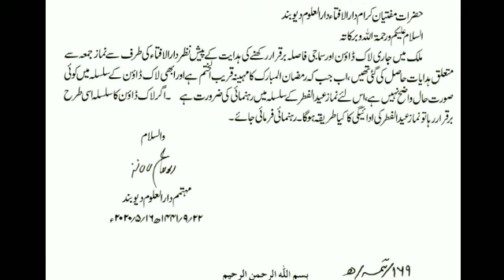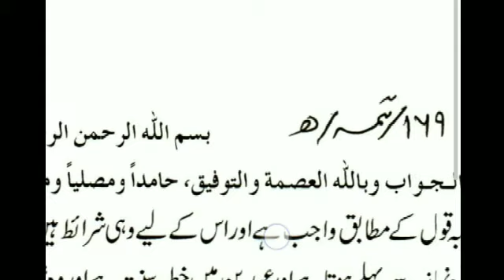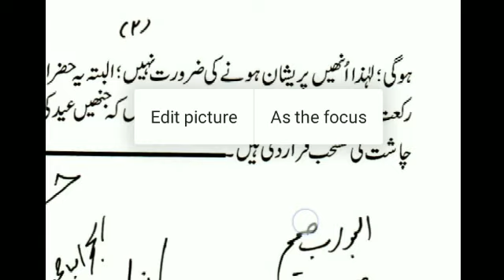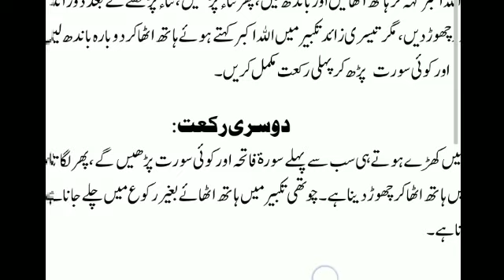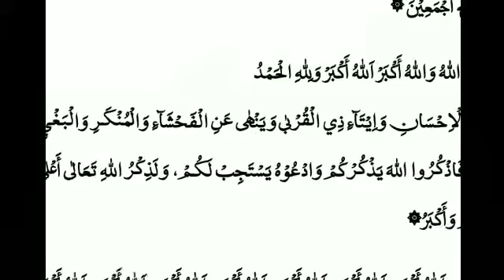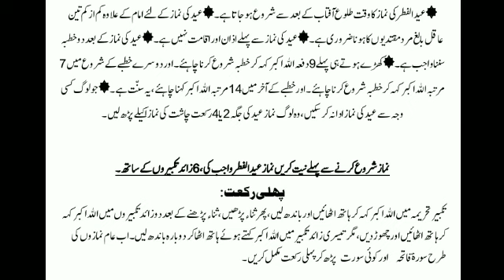Lockdown me Eid ul Fitr ki Namaz aur Namaz Chasht kya hai??? Aur Eid ul fitr ka khutba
Lockdown me Eid ul Fitr ki Namaz aur Namaz Chasht kya hai??? Aur Eid ul fitr ka Qutba